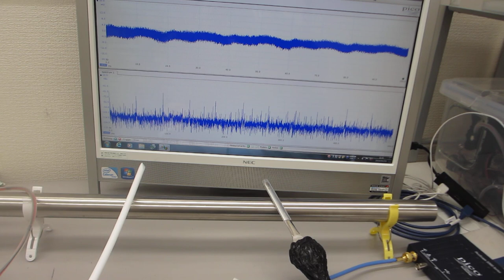叩いて（低周波刺激で）超音波を制御する、配管の保守・メンテナンス技術開発（基礎実験）